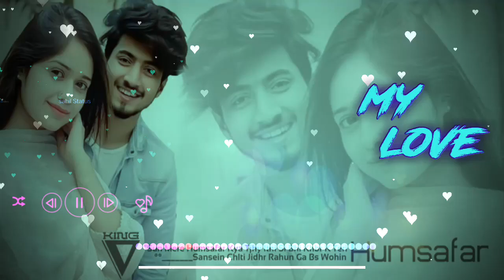ℒᎾᏉℰ ᏇℋᎯTЅᎯℙℙ ЅTᎯTUЅ ᏉℐⅅℰᎾ ℬᎽ ᏇℋᎯTЅᎯℙℙ ᏇᎯℒᎯ ℒᎾᏉℰ ЅᎯℋℐℒ ЅTᎯTUЅ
Published on

💝 Romantic Love Kiss Whatsapp Status Video 💝 Romance Video Kiss 😘 Lip Lock Kiss 💏 Kiss Status

Youtub

30 second whatsapp status,
30 sec status video,
status video,
30 second evergreen whatsapp status, video hit staus video,
30 second video,
video 30 second sad status,
video emotional whatsapp staus,
video hindi whatsapp status,
love video ,
30 second love video,
30 second sad video,
video 30 second love video,
Whatsapp status video,
30s cute love whatsapp status,
cute boy and girl whatsapp status love, story whatsapp status whatsapp story, video story video 30 second whatsapp,
30 second story video,
30 sec video story whatsapp status with lyrics,
whatsapp videos,
status video 30 second whatsapp, WhatsApp status,
30 seconds video,
Best WhatsApp status,
Keep Supporting 💪🏻
Keep Loving ❤
Keep Sharing ⤴